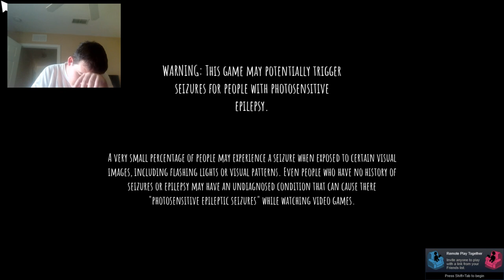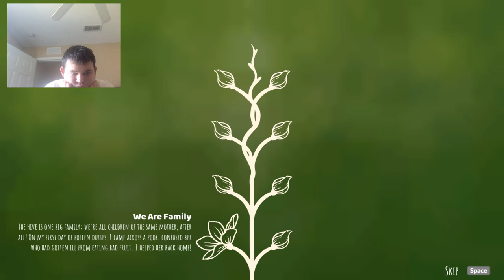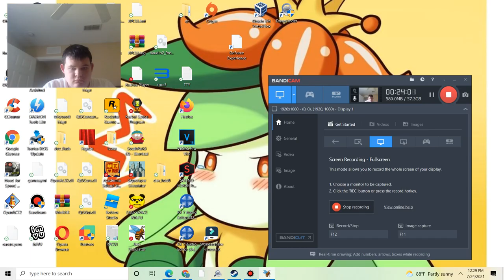Beehive yourself|Bee Simulator part 2